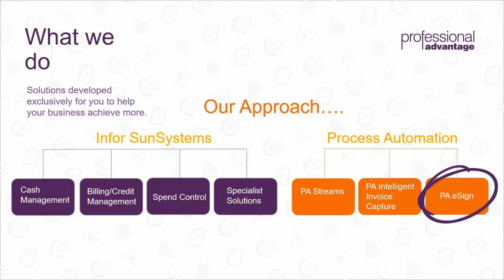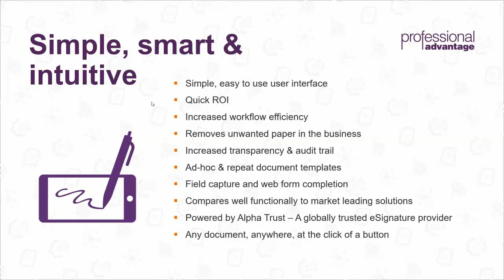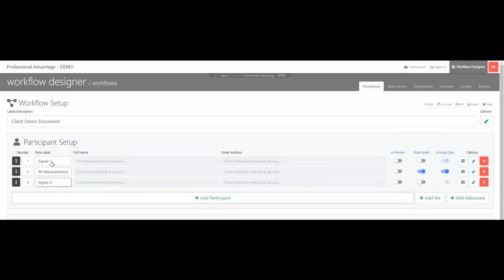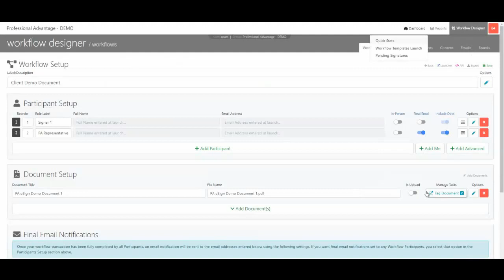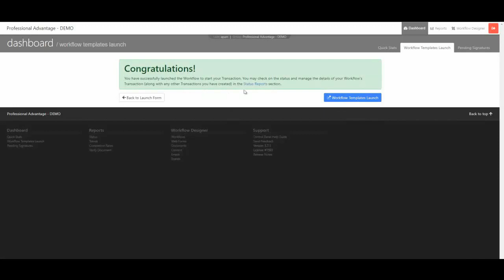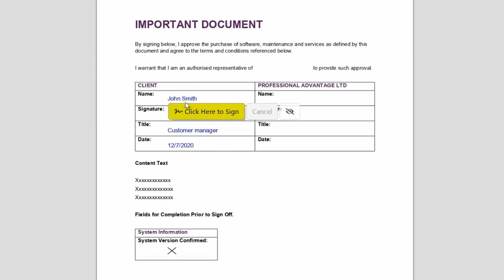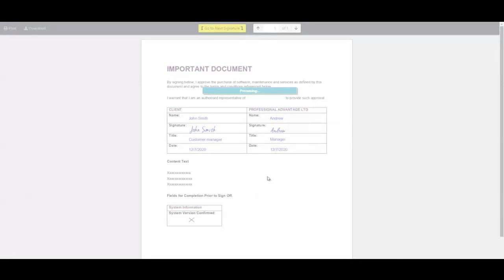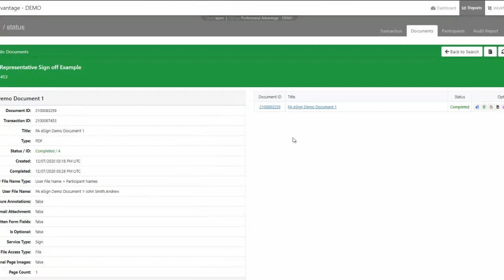PA eSign On Demand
The World has been moving towards the concept of a “paperless” office for some years. However, with more of us now remote working, there can be no better time to consider the use of an electronic signature solution.

PA eSign can quickly and safely process single ad-hoc documents such as employee hiring, more complex multi-party documents and be integrated into your software applications to automate the creation and signature process required for transactional and relationship management.